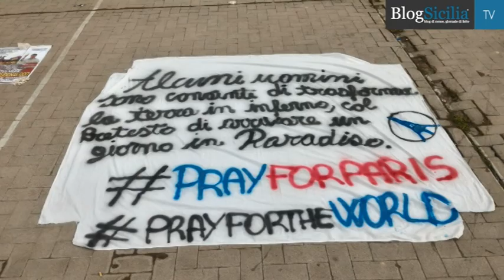Palermo, le ragioni dell'occupazione del Liceo Rutelli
Sei licei occupati e scontri con la Digos in alcuni di essi. La protesta contro la Buona scuola monta ma tanti istituti sono in mano a giovani che lamentano anche ‘vertenze scolastiche’. ecco le motivazioni del Garibaldi. Ma c’è anche chi dissente nei licei occupati